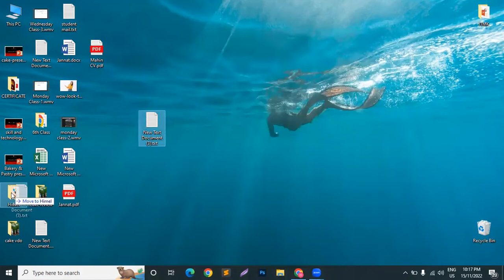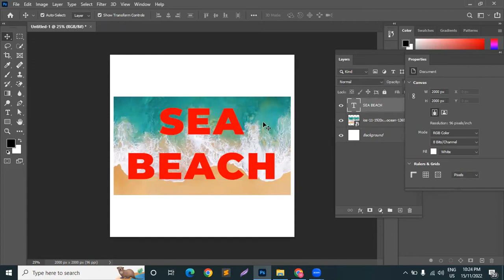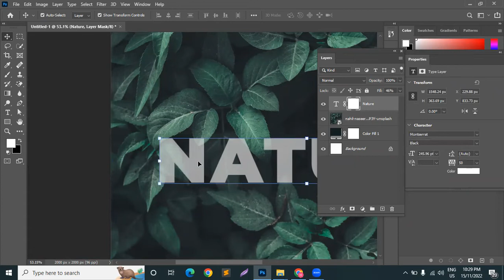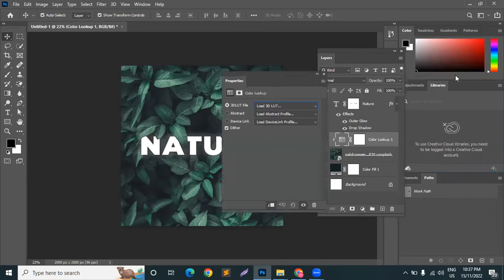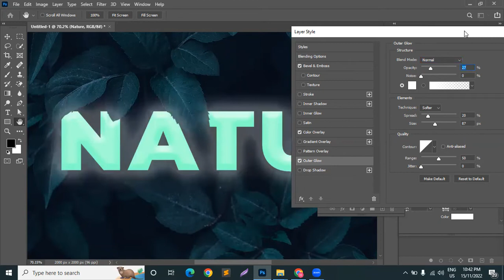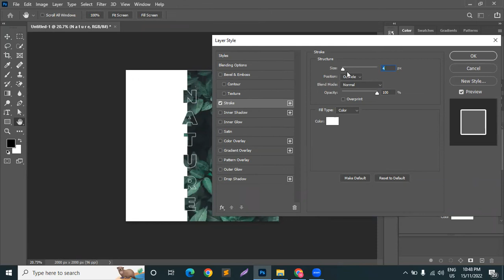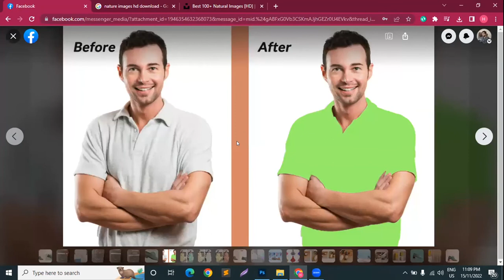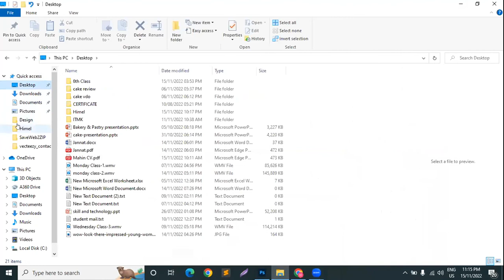Class 35 | AGD-02 | GFX School